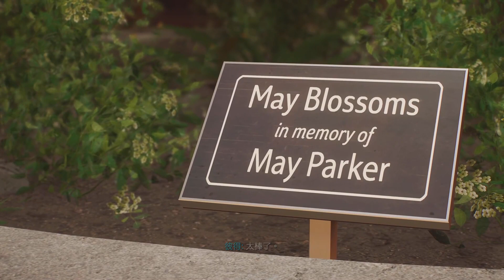Marvel's Spider-Man 2 - Part 5 : Miles meets Uncle Aaron / Peter got Harry offer new job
Miles say Peter got a Lawyer friend is that meaning is the {Daredevil} ?